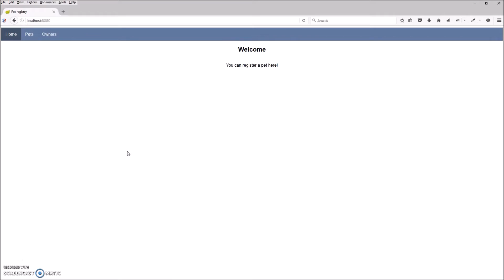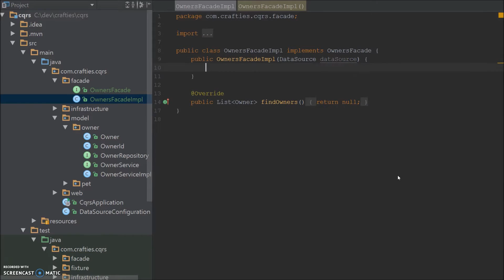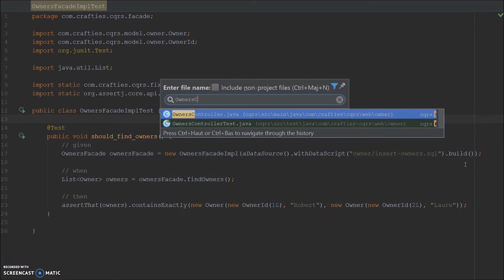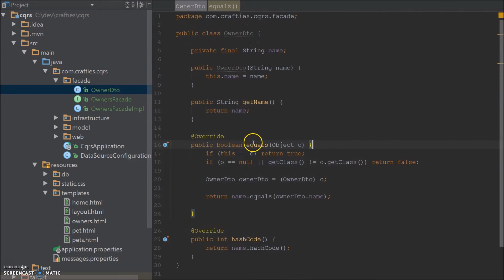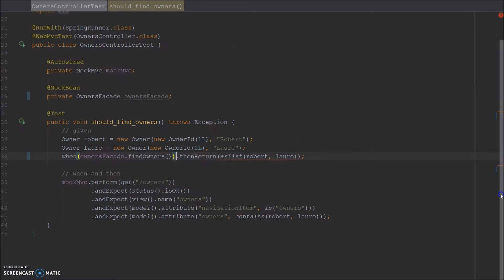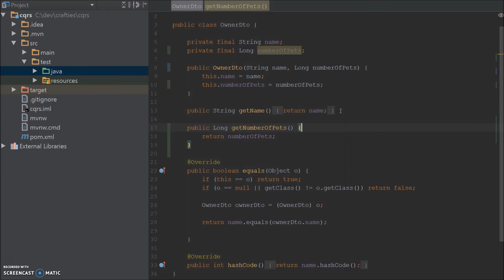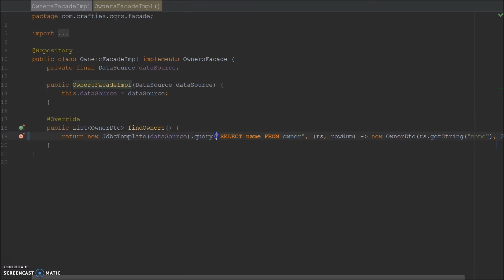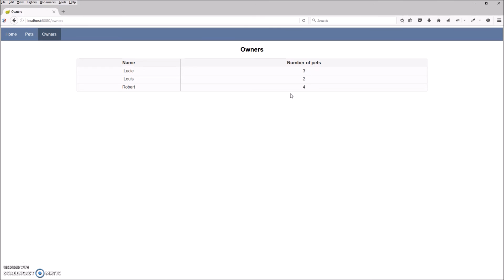[Crafties] Episode #8 - CQRS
CQRS signifie Command Query Responsibility Segregation. Il s'agit d'une architecture qui a pour objectif de séparer les commandes qui mettent à jour le système des requêtes qui permettent de récupérer ses informations. Cette vidéo permet de découvrir le CQRS par la pratique.

Le code qui sert de support à la vidéo est disponible

Je m'appelle Nadia Humbert-Labeaumaz. Vous pouvez me suivre sur Twitter et suivre mes articles de blog